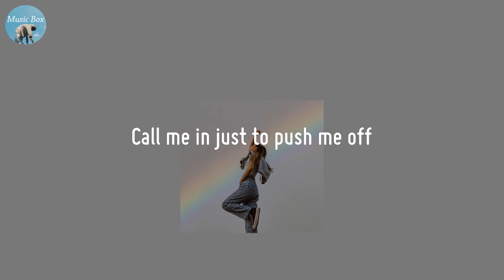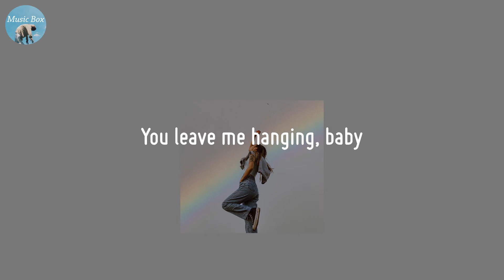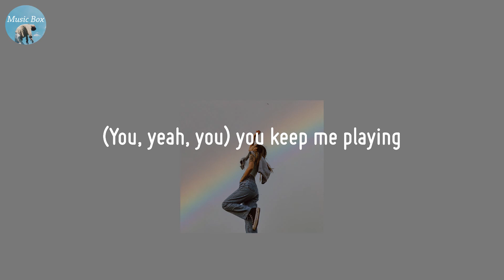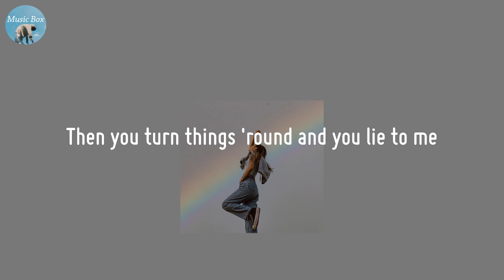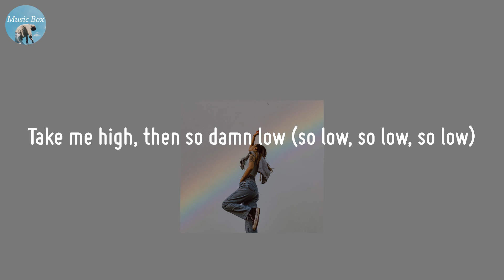Waiting Game - Isac Elliot (Lyric Video)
New and approved indie pop song

🍀 Lyrics Waiting Game - Isac Elliot
Playin', you get me playing
From the moment that I saw you, I saw you
Showing me feelings and takin' 'em back
As if they did mean nothing to you, why do you?
Call me in just to push me off
Change your mind like socks
Baby, I do my best
I tryna keep up with this
Cool it off when we get too hot
I wish you did not
Don't know how to pass this test, anyway
You leave me hanging, baby
(You, yeah, you) you keep me playing
Playing the waiting game, yeah
Playing the waiting game
Yeah, you ride with me
Say you'll die for me
Then you turn things 'round and you lie to me
When you're allowing me
Take me high, then so damn low
That's what you do, yeah, you
You make me crazy
Changing, you keep on changing
All the rules before I learn them, it hurts when
You call me in just to push me off
I try keep up with this
Playing the waiting game (oh, no)
You play and I'm just waiting
You sway and I'm just waiting
Oh, I wish you make up your mind
You like making me crazy
Oh, I wish you made up your mind
Why don't you?
Take me high, then so damn low (so low, so low, so low)